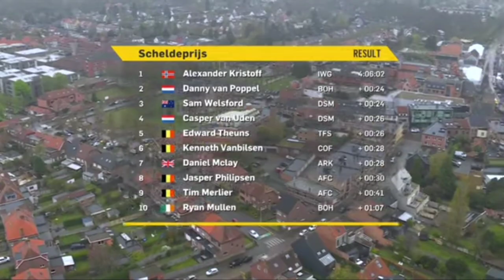Alexander Kristoff Wins | 2022 Scheldeprijs | Solo Attack 7.4km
Alexander Kristoff Wins | 2022 Scheldeprijs

Alexander Kristoff from Norway and team (Intermarché) wins his victory at the 2022 Scheldeprijs.

Kristoff was quoted saying "It was a hard race. I gave up because Gerben Thijssen had fallen from our leading group. I have to thank him. Thanks to him I was in the first range, because normally I'm a slow starter. Bora kept attacking in the final lap. I gave up because I was all alone, but I tried it on the cobblestones anyway. And that after a solo. I have not often succeeded and that makes it so special. We can already be happy (Girmay's win) with our season."

Kristoff ble sitert og sa "Det var et hardt løp. Jeg ga opp fordi Gerben Thijssen hadde falt fra vår ledende gruppe. Jeg må takke ham. Takket være ham var jeg i førsterangen, fordi jeg normalt er en treg starter. Bora fortsatte å angripe i siste omgang. Jeg ga opp fordi jeg var helt alene, men jeg prøvde det på brosteinen allikevel. Og det etter en solo. Jeg har ikke lykkes så ofte, og det gjør det så spesielt. Vi kan allerede være fornøyde (Girmay's seier) med sesongen vår."

Classification

1 Alexander Kristoff IWG 4:06:02
2  Danny van Poppel BOH +24
3  Sam Welsford DSM +24
4  Casper van Uden DSM +26
5  Edward Theuns TFS +26
6  Kenneth Vanbilsen COF +28
7  Daniel McLay ARK +28
8  Jasper Philipsen AFC +28
9  Tim Merlier AFC +28
10  Ryan Mullen BOH +28

Music
1.
2. Splice app (GoPro)
3. Bloomer
4. Swallow
Upcoming events
4-9 Apr  Itzulia Basque Country
10 Apr  Amstel Gold Race Ladies Edition
10 Apr  Amstel Gold Race

13 Apr  De Brabantse Pijl - WE
13 Apr  De Brabantse Pijl - ME
16 Apr  Paris-Roubaix Femmes
17 Apr  Paris-Roubaix

20 Apr  La Flèche Wallonne
20 Apr  La Flèche Wallonne Féminine
24 Apr  Liège-Bastogne-Liège
24 Apr  Liège-Bastogne-Liège Femmes
2022年冬季奥运会